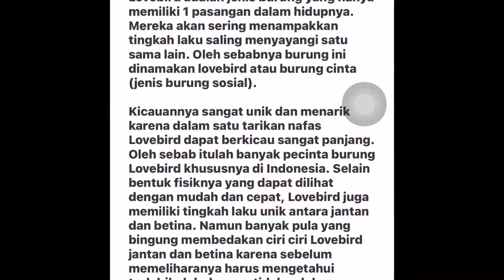CARA MEMBEDAKAN LOVEBIRD JANTAN DAN BETINA BERDASARKAN TINGKAH LAKU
cara supaya burung lovebird cepat bertelur, cara agar lovebird cepat bertelur lagi setelah menetas,